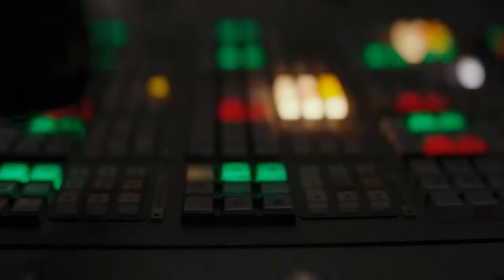Rogue One: A Star Wars Story - Destruction of Arcadia Bay (Star Wars/Life is Strange Crossover)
Seems Grand Moff Tarkin misplaced Scarif for another planet. Well, what else we can do? Watch how our beloved Mother Earth gets blown up.

A Life is Strange/Star Wars crossover.

FOOTAGE:
Rogue One: A Star Wars Story
Star Wars: Episode IV - A New Hope
Life is Strange: Episode 1 - Chrysalis
Life is Strange: Episode 5 - Polarized

Characters:
Grand Moff Tarkin
Darth Vader
Director Orson Krennic
Max Caulfield
Chloe Price